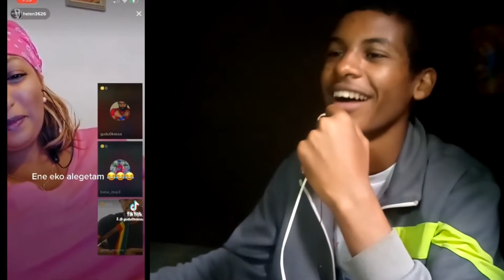ፅጌ ዳኒን አላፈቅረውም // የሮዚን 150ሺ ብር የበላው ናታን ምላሽ@fitseyemalij1478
(ፅጌ) ዳኒን አላፈቅረውም // የሮዚን 150ሺ ብር የበላው ናታን ምላሽ @fitse yema lij   @Dani royal ምላሻቸው

ebsesatertriazehabeshaeregnayejawederegnayeእረኛዬhabeshavideoEthiopiaentertainmentvlogsale tube reactionfunny videoale tubeale tube youtubeethiopian youtuberale tube 2ndale tube newalex tiktokamharic moviesarts tvkana tvethiopia comedy90s musicethiopia tvme at the zooethiopia tvseifu on ebsethiopian movieyewendoch gudayhabesha youtubeሀሁ ethiopiacanada tiktokድንቅ ልጆጅComedy Centeralyoutube ድንቅ ልጆችSkin care

how to make money money on youtube,how to increase your youtube revenue,how to increase your cpm on youtube,how to increase your rpm how youtube,how to grow your youtube channel,small youtuber hack,Making Money on Instagram and Telegram, bitcoin,bitcoin mining,cryptocurrency,crypto,successonline,affiliate links,affiliate marketing,affiliate marketing traffic sources,how to make money affiliate marketing,affiliate marketing without a website,new video